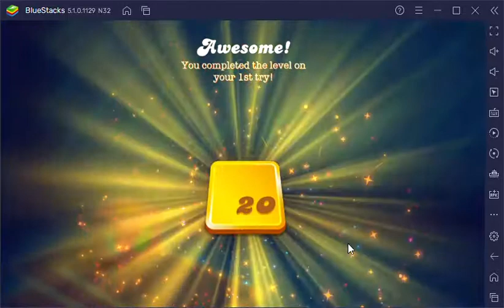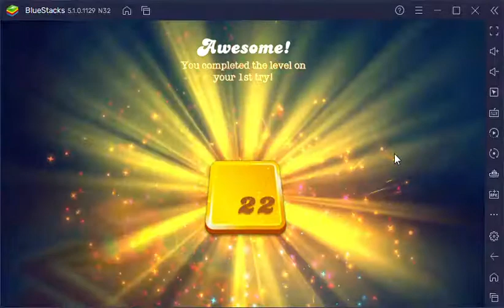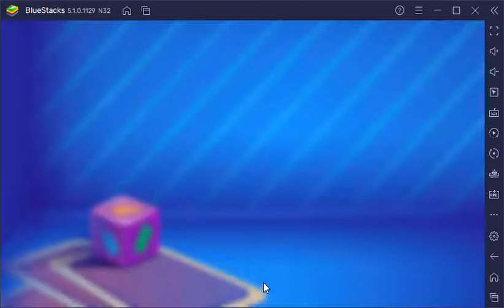Candy Crush Saga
Tools  : Bluestack5